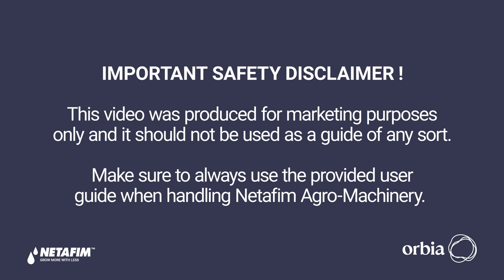Agro Machinery - teaser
Check our experts trip to Salinas , USA  and receive tips for smooth and professional process at your filed.